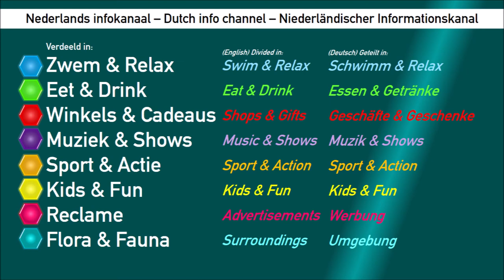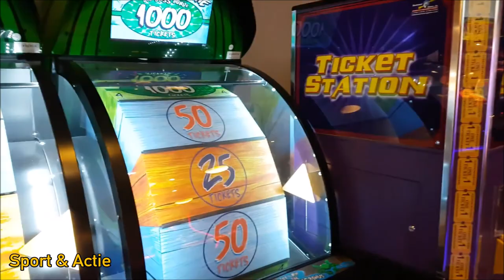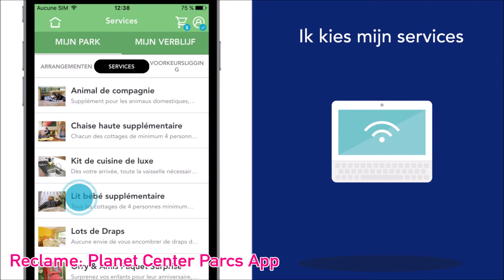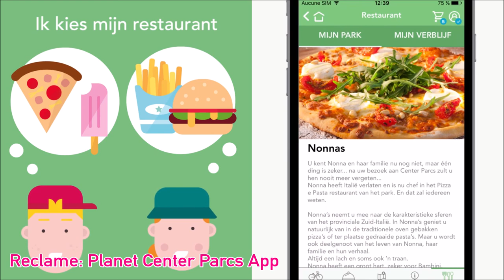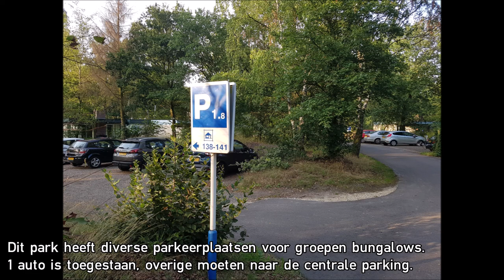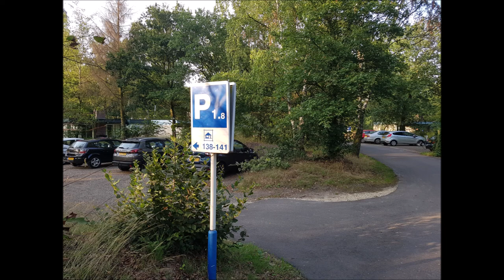Center Parcs Limburgse Peel Infofilm (2019)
Center Parcs Limburgse Peel is een kleinere bungalowpark gelegen in de bossen van de Limburgse Peel, ter hoogte van Venlo. Skip naar 6:52 om de reclame over te slaan.

Deze film is bewust gemaakt voor wie nog meer informatie over dit park wenst, voordat men de reis erheen maakt. En met zorg, om alle partijen tevreden te stellen.

De beelden zijn gemaakt tussen 2014 en 2019 en deze presentatie direct nog in 2019 die aan de nieuwe richtlijnen voldoet.

Het park is inmiddels vernieuwd. Opgelet: De vernieuwing heeft in de periode 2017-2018 plaatsgevonden, dus er kunnen beelden vóór de vernieuwing tussen zitten. Veel kijkplezier!